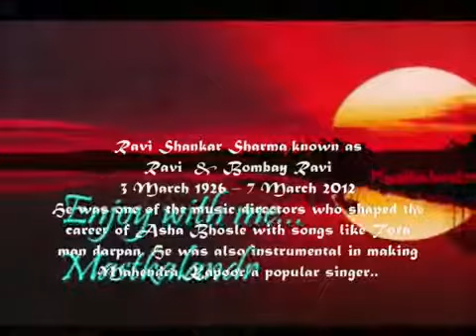NEELE PARBATON KI DHARA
FILM AADMI AUR INSAAN